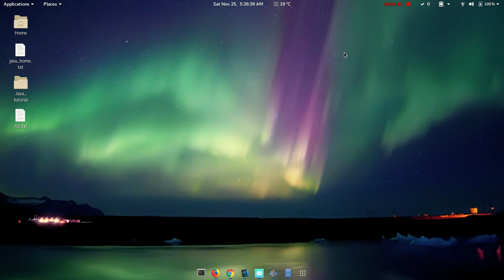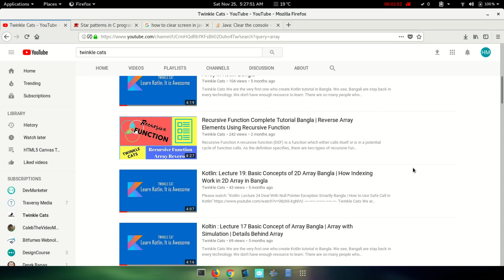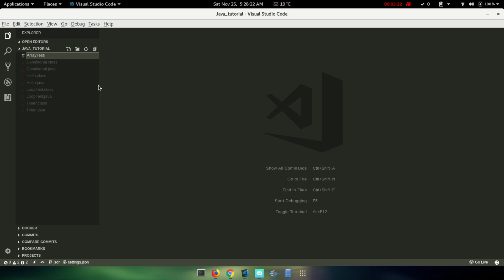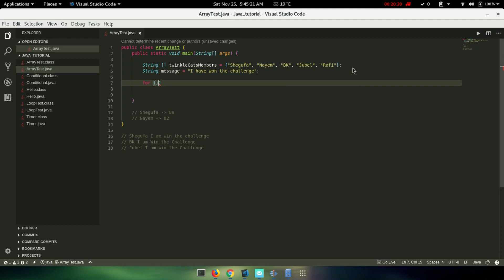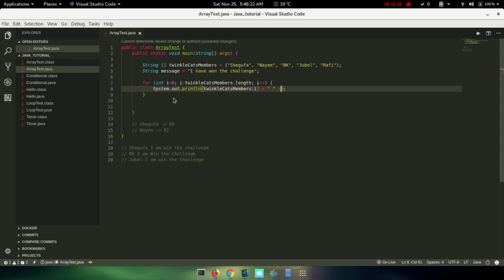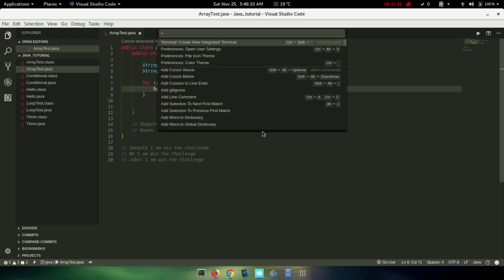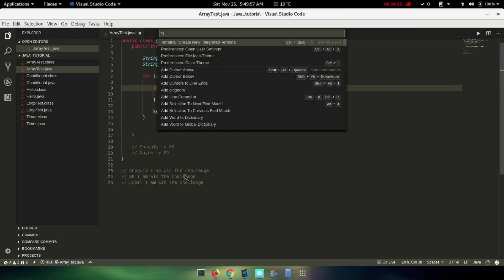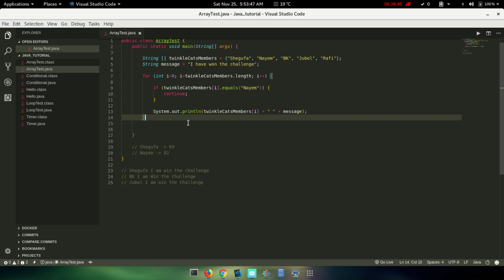6. Java Basic (Bangla) : Java Array with Examples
Java is completely an object-oriented language. In 1991 under the leading of James Goslin, a group of programmers, under the project name “green” on the basis of c++, they develop a language called “oak”, after that this language was named java. The first version of java was first published in 1996. The java 9 is published on September 21, 2017.  The main characteristics of java are 1) Object-oriented, 2) Both compiled & interpreted 3) Platform independent, 4) Portable, 5) Secure simple and small, 6) Multithreaded and many more. According to the Java home page, more than 1 billion computers and 3 billion mobile phones worldwide run Java. Java is definitely a mature and stable programming language. To learn object-oriented concepts easily java is the must-learn the language. The Java frameworks and development tools contribute hugely towards making Java one of the most popular and programming languages.

This video is all about array.

প্রয়োজনীয় রিসোর্স এবং লিংকসঃ (যদি থাকে)

Uri Problems:

Array

Bidimensional Array